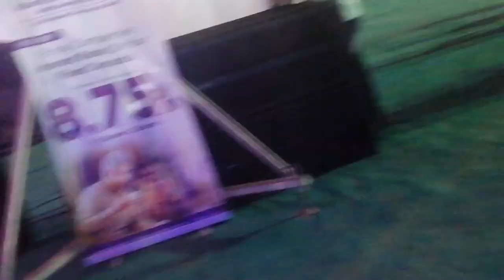KONKANNI SONGS LORNA 10-12-20 AT ORLEM.